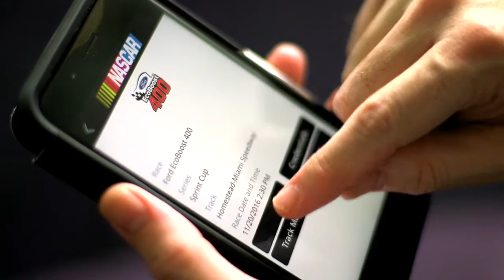Office 365 Customer Stories - NASCAR